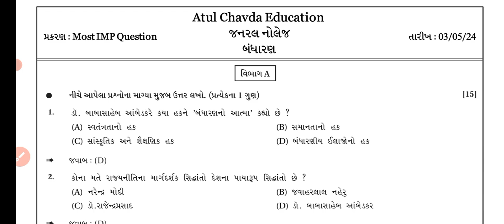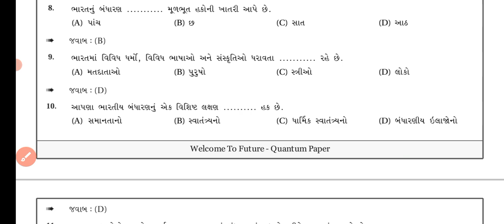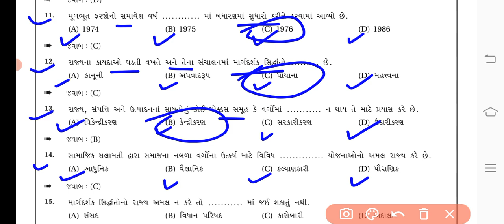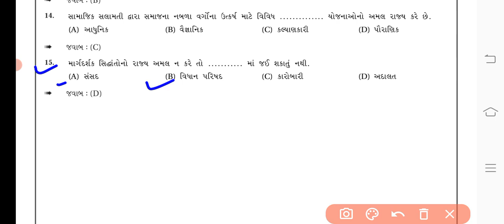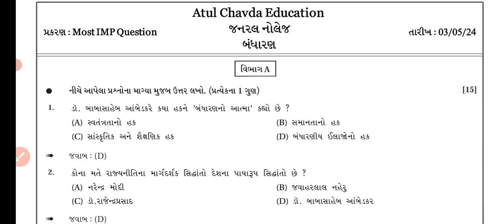General Knowledge Most IMP Question | Bharat nu Bandharan| All Competitive Exams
This Video About in
General Knowledge Most IMP Question | Bharat no Itihas | All Competitive Exams